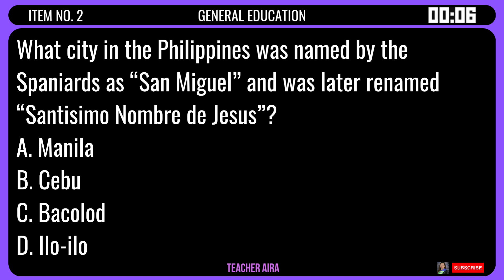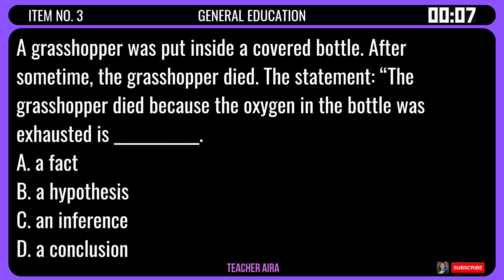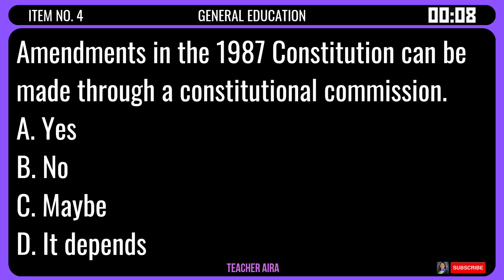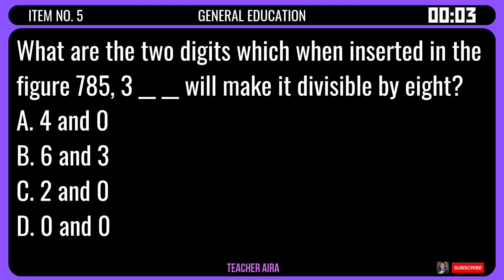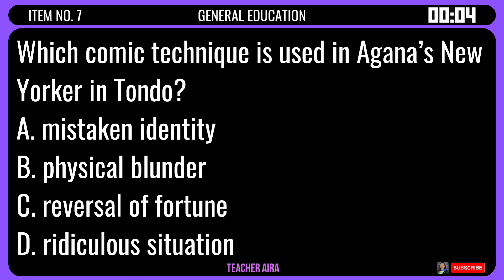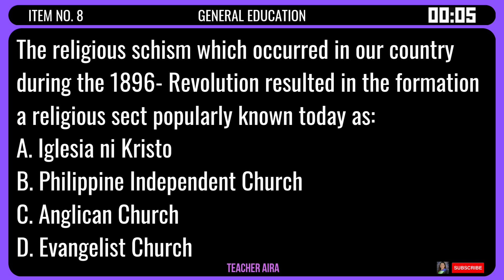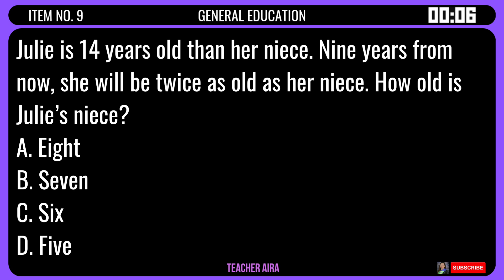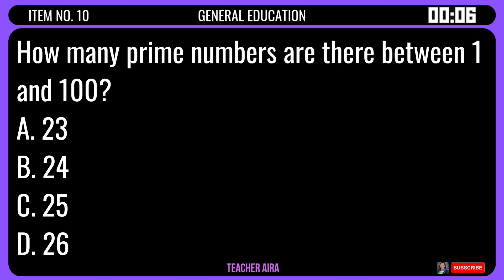GENERAL EDUCATION | 10 QUESTIONS | LET REVIEWER | MARCH 2024 | TEACHER AIRA